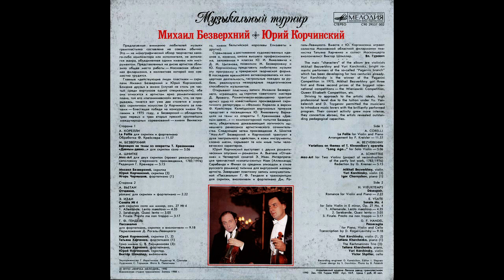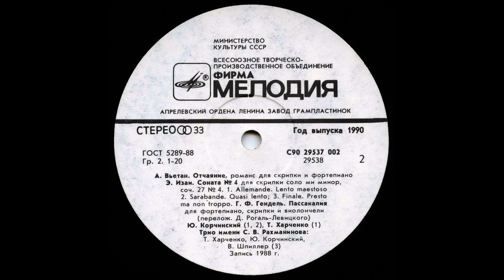Юрий Корчинский, Михаил Безверхний - Музыкальный турнир (1988, Мелодия)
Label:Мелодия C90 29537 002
Format:Vinyl, LP, Stereo
Country:USSR
Released:1990
Genre:Classical

A1 Arcangelo Corelli - La Follia For Violin And Piano
A2 М.Безверхний - Вариации на темы из оперетты Т.Хренникова "Давным-давно. " для скрипки соло
A3 Альфред Шнитке - Moz-Art для двух скрипок (проект реконструкции наполовину утерянного произведения, 1783/1976)

B1 Henri Vieuxtemps - Desespoir, Romance For Violin And Piano
B2 Eugene Ysaye - Sonata No. 4 For Solo Violin In E Minor And Piano, Op. 27 No. 4
B3 Georg Friedrich Handel - Passacaglia For Piano, Violin And Cello (переложение Д.Рогаль-Левицкого)

Михаил Безверхний и Юрий Корчинский - скрипка
Игорь Чернышев, Татьяна Харченко - ф-но
трио имени С.В. Рахманинова

    Orchestra – The Moscow Rachmaninov Trio (tracks: B5)
    Piano – Tatiana Kharchenko (tracks: B1), Igor Chernyshov (tracks: A1)